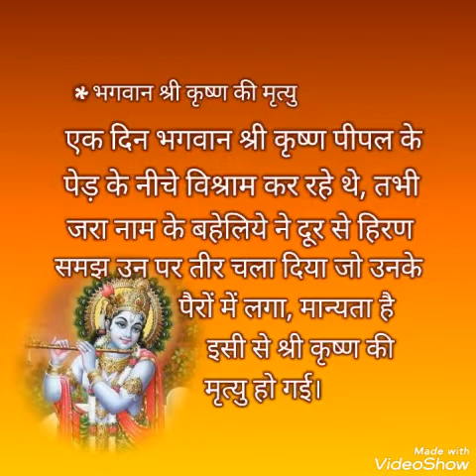Bhagwan shri krishna ki mrutyu kab aur kaise huyi,, shri krishn ki umr kitni thi,,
Bhagwan shri krishn ki mritu kab huyi,, krishna kaise mare,, krishn ki umar kya thi,, bhagwaan krishn kaun thhe,, shri krishan ke kitne putra thhe,, bhagwan shri krishn ko kisne mara, bhagwan krishn ki patniyon ke naam kya thhe, pauranik katha, d knowledge wadi,, samanya,, gyan,, education wadi,,